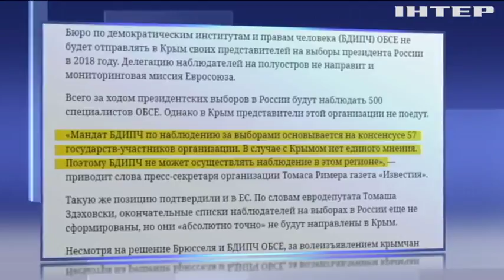Европейских наблюдателей на выборах российского президента в Крыму не будет - ОБСЕ